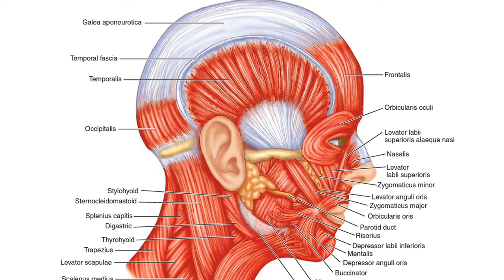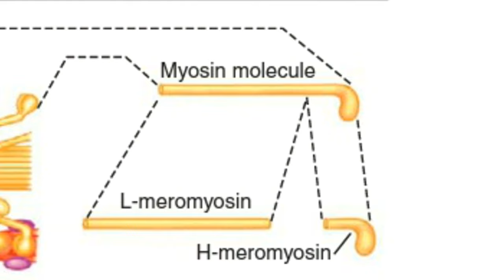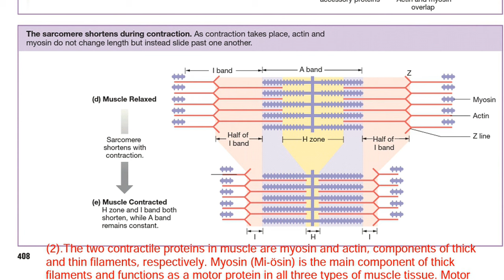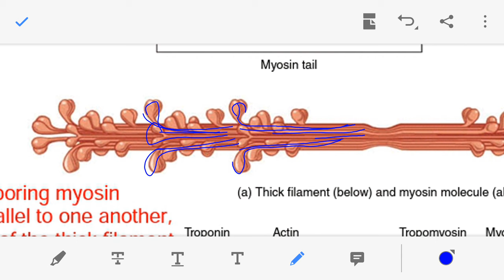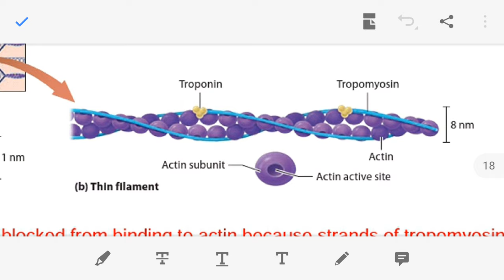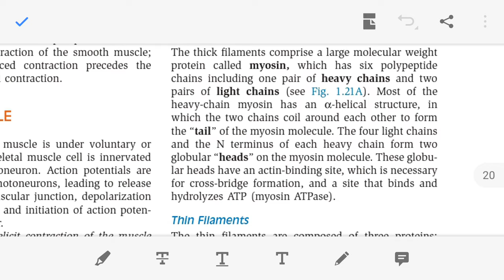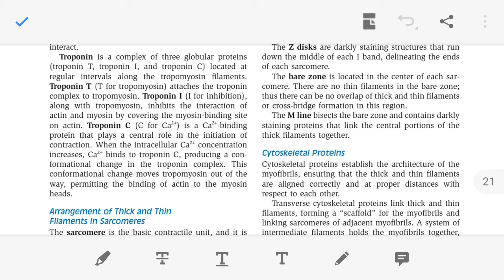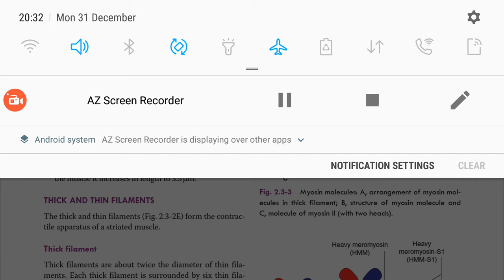Contractile Proteins in Gujarati